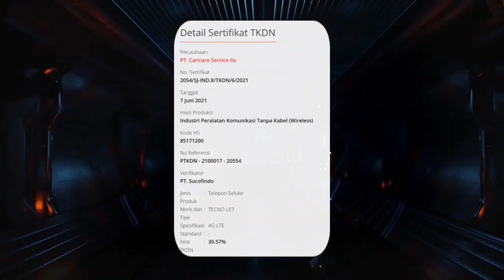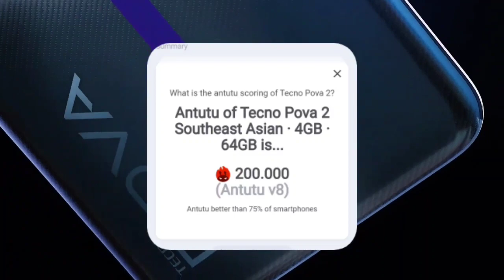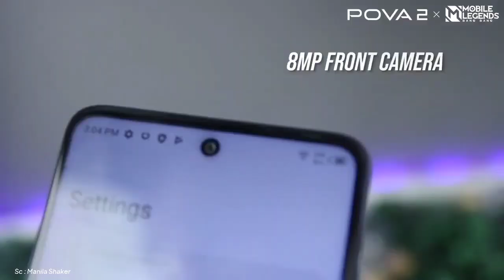Spesifikasi TECNO POVA 2 Beserta Harga dan Jadwal Rilis di Indonesia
Review dan unboxing harga dan Spesifikasi Lengkap Tecno Pova 2 yang Siap Rilis ke Indonesia + Jadwal rilis di indonesia.

Tecno Mobile merupakan brand smartphone yang terbilang baru untuk di Indonesia.
Tetapi produk produknya dapat menarik perhatian penggemar smartphone ataupun pengguna.
Dan mereka mulai serius untuk menarik para calon pembelinya,terbukti dengan beberapa waktu lalu Tecno meluncurkan Tecno Spark 7 NFC, yang menjadi hp paling murah yang memiliki NFC. dan sekarang mereka mempersiapkan Tecno Pova 2 yang memiliki baterai 7000 mAh dengan harga 2 jutaan, untuk masuk ke Indonesia.
Berikut adalah harga dan spesifikasi Tecno Pova 2 serta jadwal rilisnya di Indonesia.

Tecno pova 2 harga,
Tecno pova 2 spesifikasi,